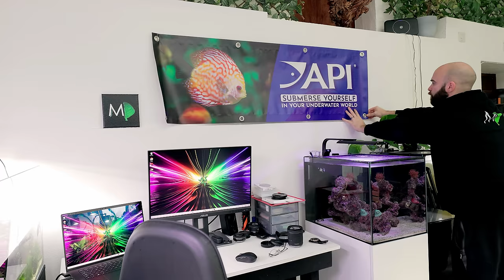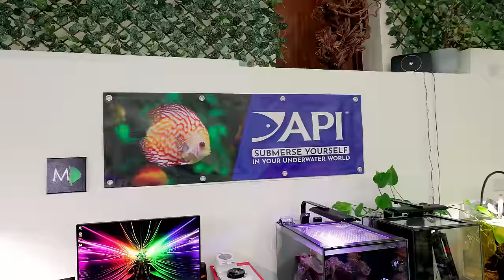On My Own: 1000's of Fish (how will I manage)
USA consumers purchase API products on Amazon
UK consumers purchase API products on Amazon

AQUARIUM SCRAPER: US UK
LED BACK LIGHT: US UK
LED FLOODLIGHTS: US UK
BOWL AQUARIUMS: US UK